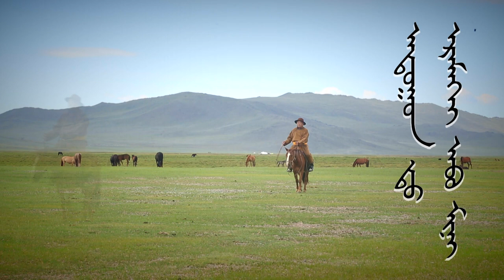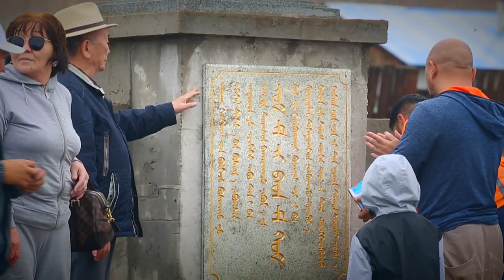Batbold - Aduund eremgii aav mini | МУГЖ Б.Батболд - Адуунд эрэмгий аав минь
МУГЖ Б.Батболдын албан ёсны YouTube сувгаар зочилж байгаа Танд гүнээ талархал илэрхийлье.
Энэхүү сувгаар дамжуулан уран бүтээлээрээ та бүхэнтэйгээ үргэлж хамт байх болно.
МУГЖ Б.Батболд